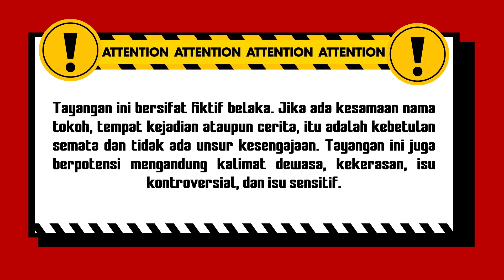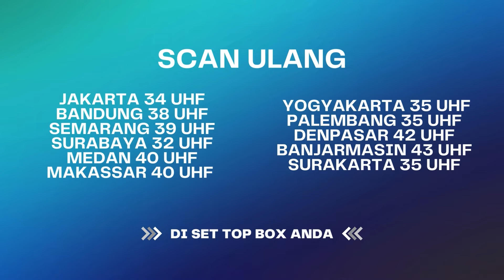Pelakor Tega Pakai P3l*t Suami Orang! I Best Cut Karma The Series Malam Eps 15 (1/3)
Seorang Wanita nekat rebut suami orang demi dapat hartanya. Wanita itu merebut dengan menggunakan pellet dan jimat yang ia punya. Ia rela ritual mandi kembang di kuburan dan juga mencari tumbal demi mendapatkan suami orang, astagfirullah...

000016
004090